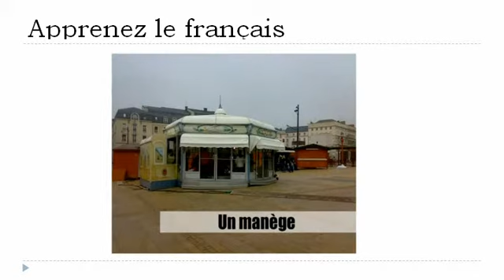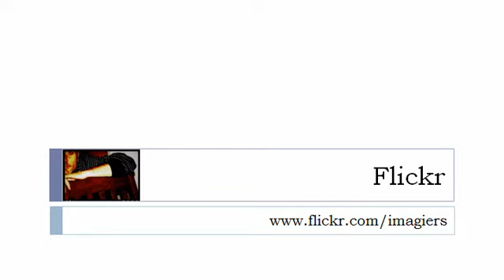שיעורי צרפתית חינם = בעיר # 8